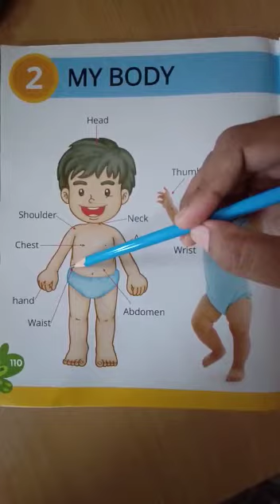Nursery GK 12/01/2021